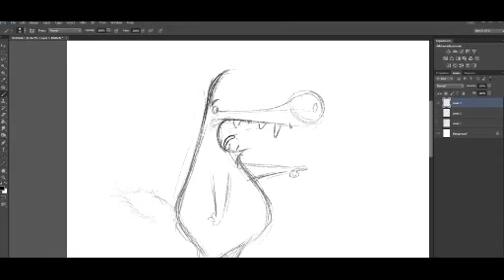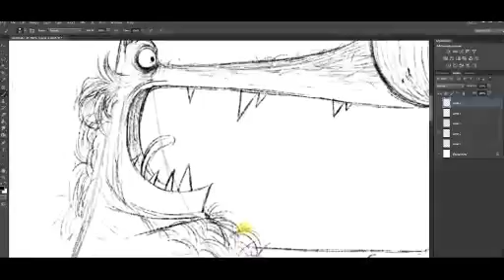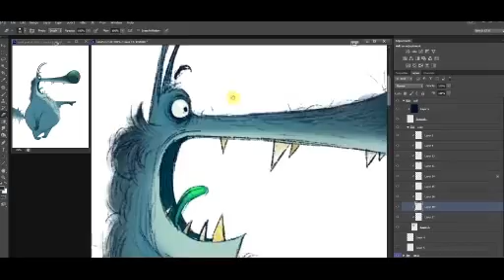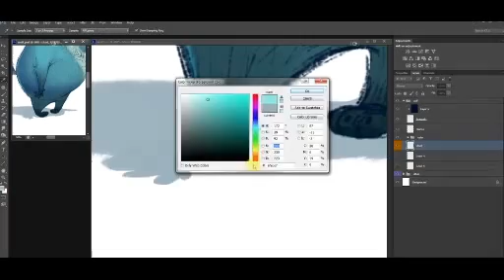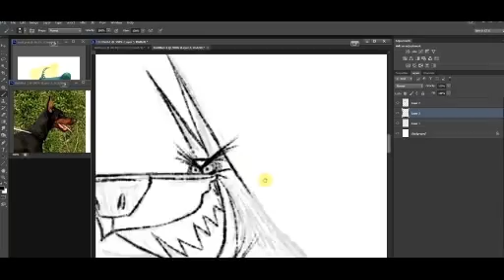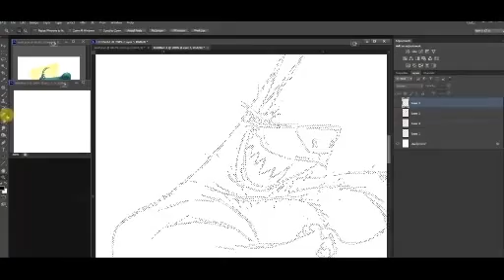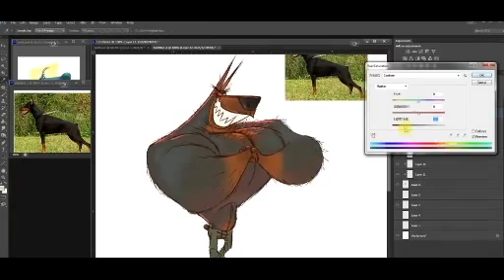Wild Dogs Speed Drawing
Here a sped-up video of two dog characters I made.